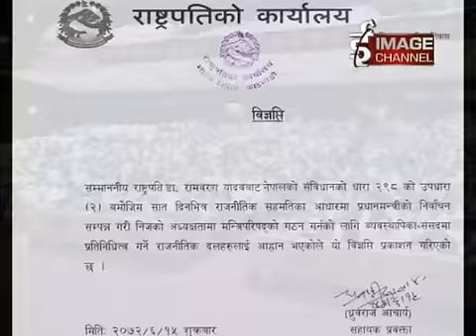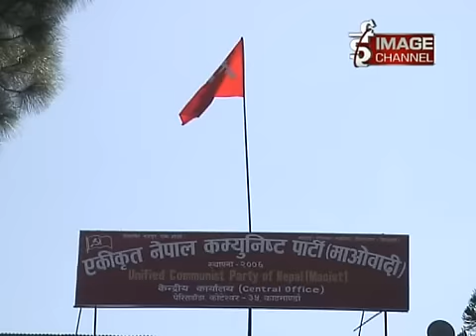Sarkar Nirman Ma Bahumat ko Anka Ganit